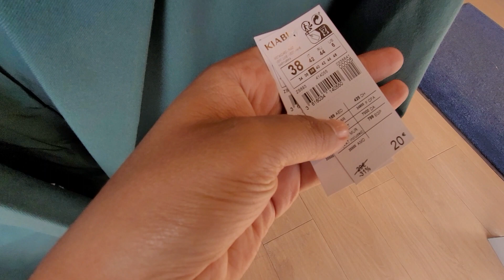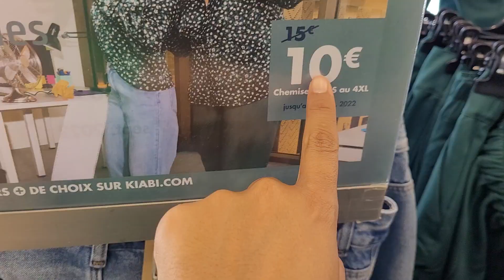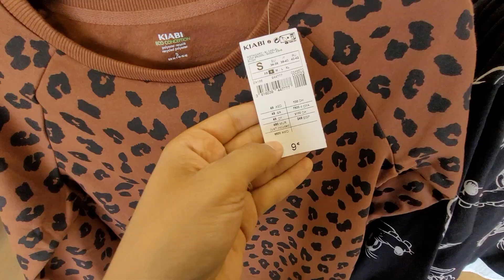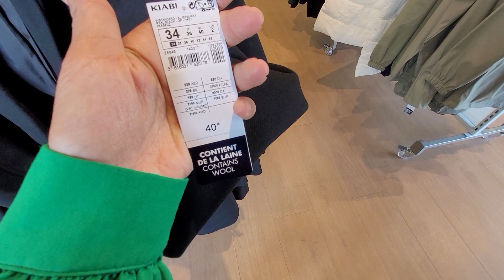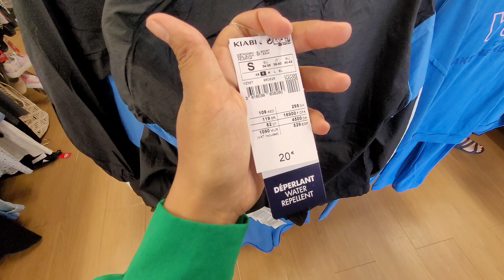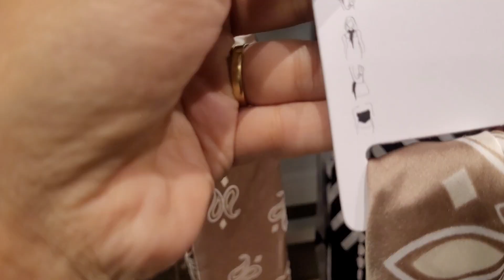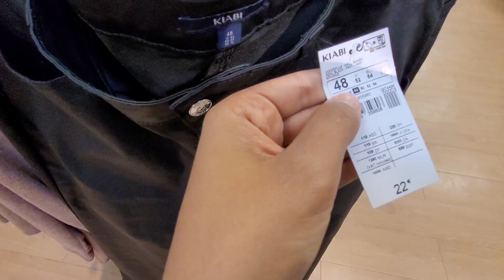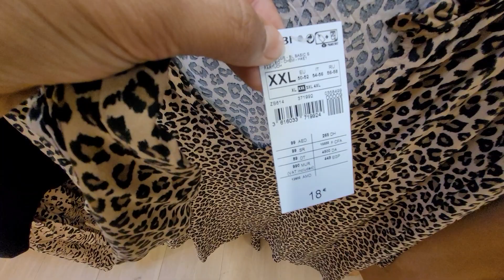KIABI🎀MODE FEMME COLLECTION AUTOMNE 17.09.22